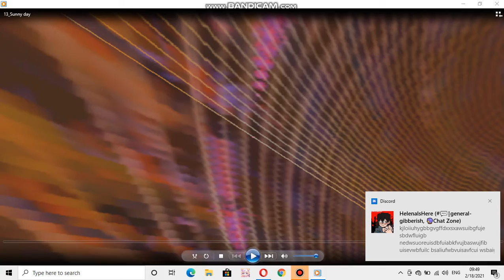Samsung ringtone: Sunny day (Happy birthday DavidTheGreenGhostfury5)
device where this ringtone is found: Samsung Freeform